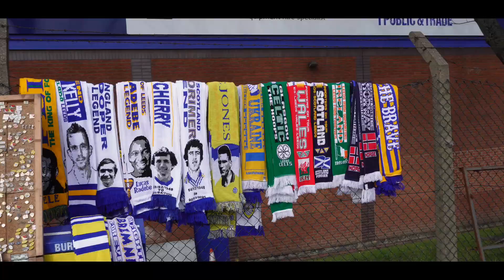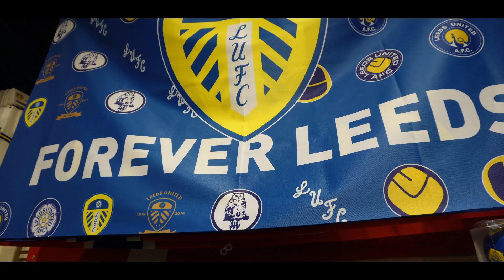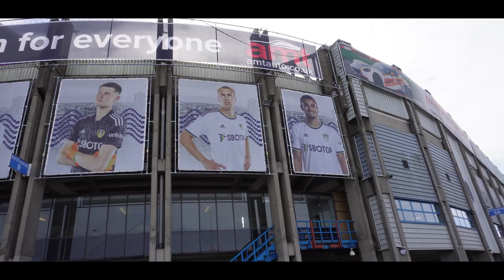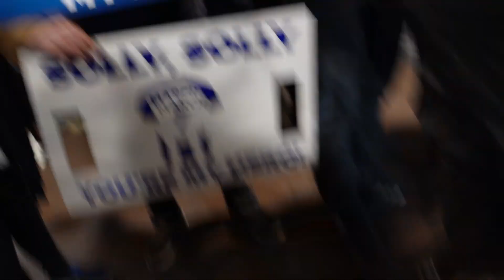THIS WAS A WAR AT ELLAND ROAD!! | 2-2 | Leeds VS Brighton | Match Day Vlog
For mobile phone and tablet users, please switch to desk top mode to access the member "JOIN" button.